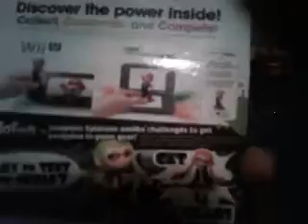November 18, 2018